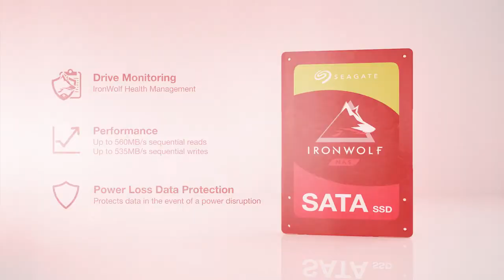Seagate - IronWolf 110 SSD | Purpose Built for NAS - Right Drive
The Right Drive for NAS
Seagate® IronWolf® 110 SSD is built for NAS with capacities from 240 GB to 3.84 TB. Designed for NAS with capacities from 240GB to 3.84TB, the Seagate®™ 110 SSD is a perfect solution for network-attached storage. Each drive includes AgileArray firmware to keep your NAS enclosure maximized for demanding 24x7 and multi-user environments. It can be used in all-flash array or in a NAS capable of tiered caching.